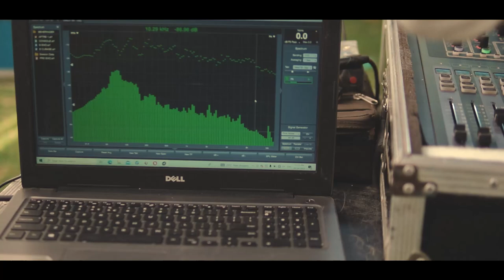MausamS live at MMT College Asannagar || TuneRoom Creation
Thanks Event Cordinators For this great evening
Video & Management by TuneRoom Creation
Join Our Official Group Mausams Lovers

Team:
Vocal-Mausam Mukherjee
Manager-Debopom Chakraborty
Guitar and Team Admin-Mitrayan Das
Keys-Amit Das
Bass-Arup Chowdhury
Drums-Preetam ghosh
Percussion-Tubai Saha
Photo and Video-Supriyo Das & Bhaskar Biswas
Video Edit – Supriyo Das
Edit Assist – Bhaskar Biswas
Management – TuneRoom Creation Location –Kalyani
Promotion & Distribution – Tuneroom & Mausam